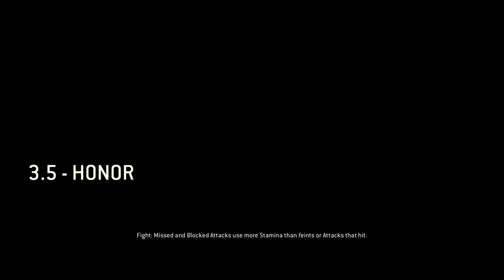For Honor Hikaye | Honor #15 (PS4)